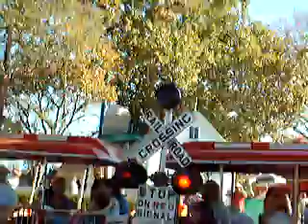dutchwonderland-rail road crossing lights and bell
only at duchwonderland can you see the train cross the road. well it is not a road it is a trail.

the train is a ride at this place. in the distends you can here the bell and crossing light.